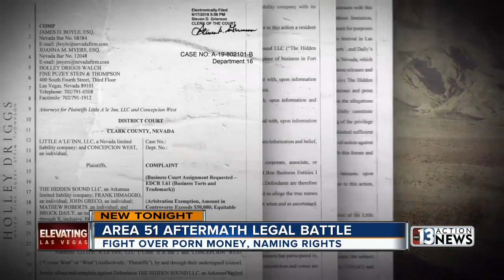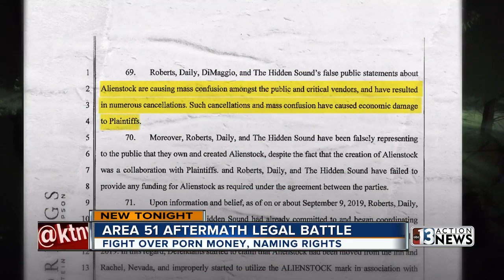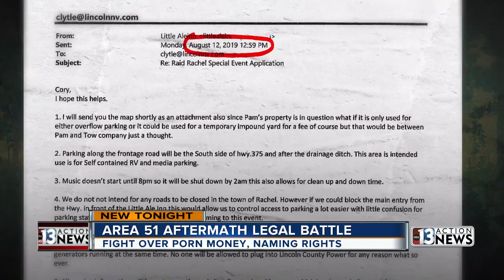AREA 51 AFTERMATH: Rural NV business owner says she fears for her safety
The legal gloves are coming off and there are allegations of sabotage, misuse of a porn sponsorship, even threats of violence. Joe Bartels reports.